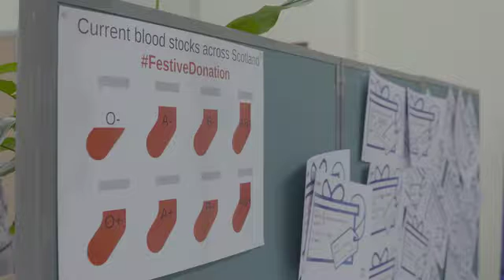SNBTS and the Scottish Ambulance Service:Working in partnership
Derek Louttit and Dr Moira Carter talk about how The Scottish National Blood Transfusion Service and the Scottish Ambulance Service are working together this festive season